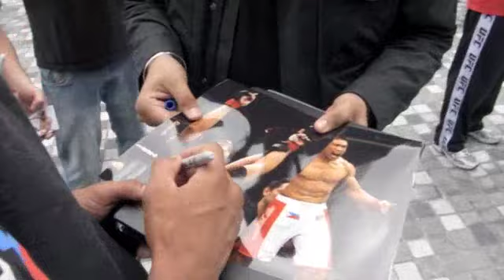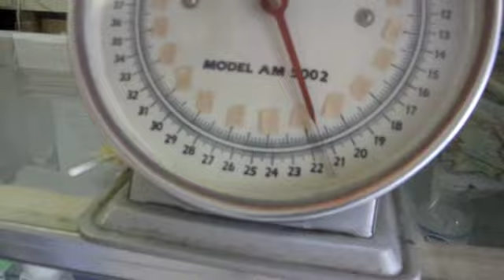The Gracie Way (Episode 2): UFC 131, Vegetable Juice, Weight Cutting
Last month Ryron headed to Vancouver to corner Mark Munoz in UFC 131 in his fight against Demian Maia. In the days prior to the fight, Ryron had the camera rolling and he caught some cool/funny/interesting behind-scenes-moments. Enjoy.